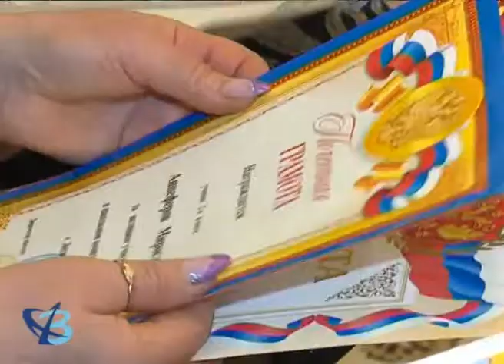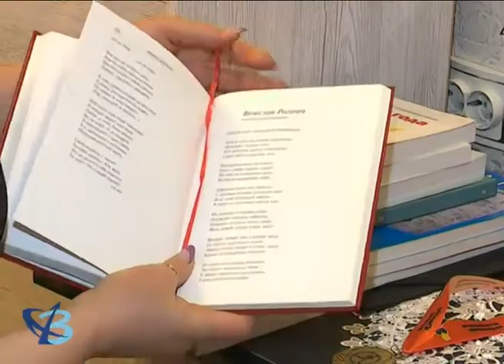Семейный лад 6+